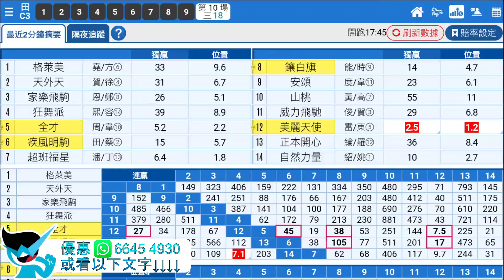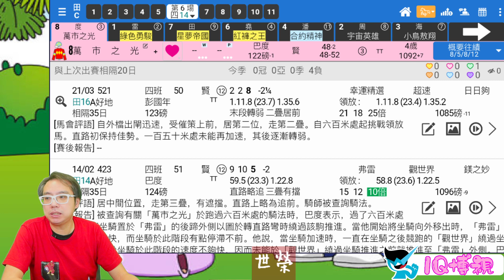🏇HKJC 賽馬 世榮 講馬│賽馬貼士【1Q博視】(六)21.04.10│●精選場次，解構１Ｑ連贏投注●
投注連贏，就算困住自己喺賭搏研究所，有埋二重彩攻略，比埋你靈感一觸稱得上十分之高超都好，面對賽馬CLS嘅遊戲入面，揀馬同投注策略都好重要， 唔想賽果會嚇你一跳，等世榮用《堅仔》賽馬APP，兩分鐘帶大家睇吓應該點搏視一Ｑ啦😝